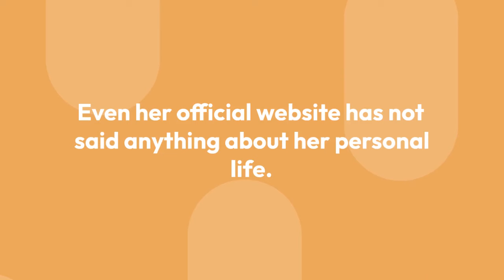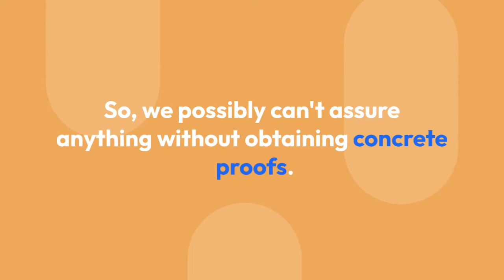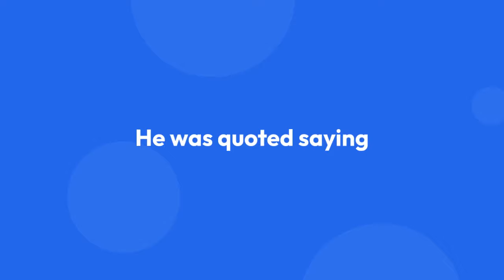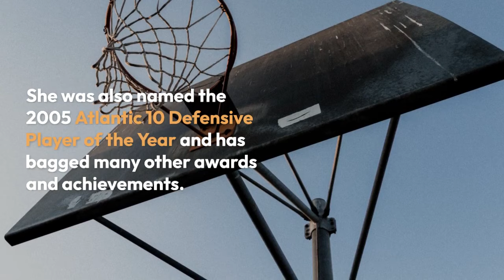Basketball Player Candice Dupree: Focused on Career; No Signs of Dating. Lesbian?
Candice Dupree is one remarkable athlete with a sheer focus on career. She is indulged in her career so thick that she has no other concerns on life and priorities above it. However, It perfectly makes sense for the career-oriented people who despise other things like boyfriend and all. Seems to be a splendid ideology, isn't it?

From starting her WNBA career since 2006, she played for Chicago Sky until 2009 which was followed by the current Phoenix Mercury. She has also played for The Temple from 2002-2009. She won numerous awards and accolades as a college basketball player, drawing comparisons to the NBA's Tim Duncan.

In 2008, Dupree also represented Chicago at the Shooting Stars competition, along with Chris Duhon and B.J. Armstrong. She has also represented The USA in 2005 World University Games Team, 2010 World Championships and 2014 World Championships.